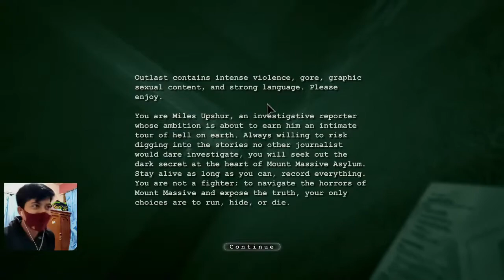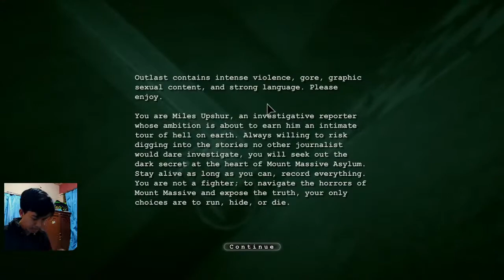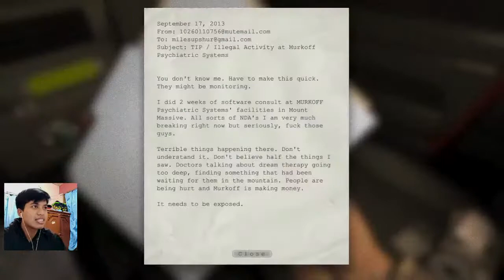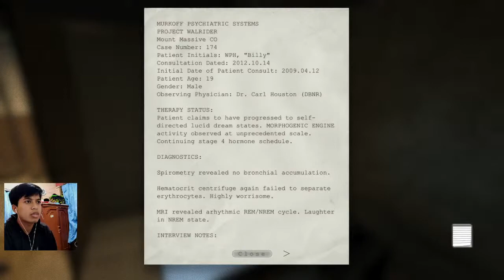🔴Tenangkan Pikiran dari ML dengan game ini | Outlast Indonesia #1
yg mau joki MLBB silakan hubungi IG yang di bawah